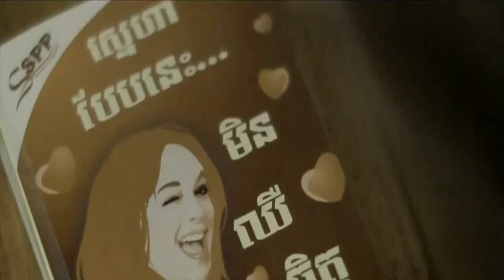[Town Production VCD Vol 19] 1 Neart Kbeh Bong - Sokun Nisa Preview MV 2012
Official Town Channel
1 Nearty Kber Bong - Sokun Nisa
1 Neart Kbeh Bong - Sokun Nisa [Town Production VCD Vol 19] Preview MV 2012